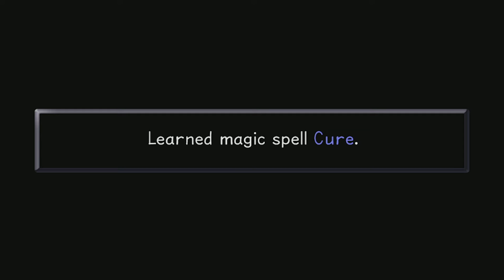KH EP 2 - Junglin Around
I've never seen the Tarzan movie and I've never really cared for any of the characters.
My Twitch (Haven't streamed in a while):
 I just really disliked this world in particular because I would always get lost and everything looks and feels the same except for the jungle house and camp. I wound up cutting out like 2 hours of me wandering around trying to progress because past-me refused to use a walkthrough because he liked the struggle of it I guess. The most entertaining thing about this episode is probably the two 'funny' edits I did but I didn't feel much inspiration like I did doing my Hitman Edits. Check those out! :)